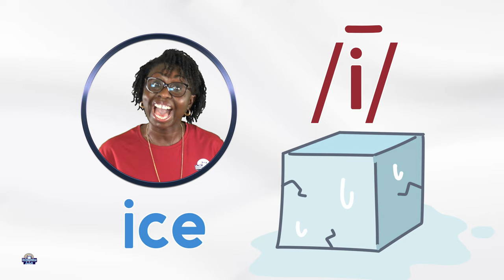Understanding Long Vowels